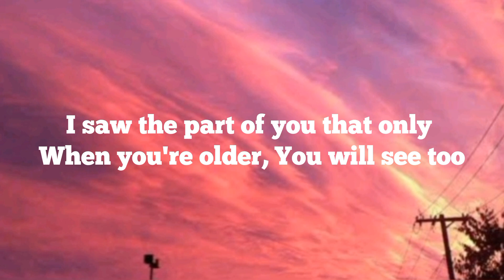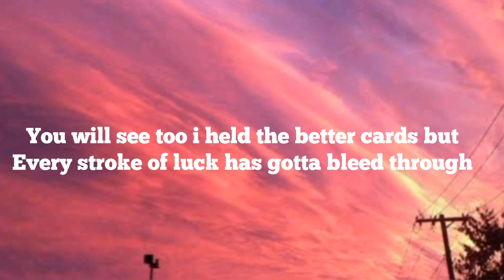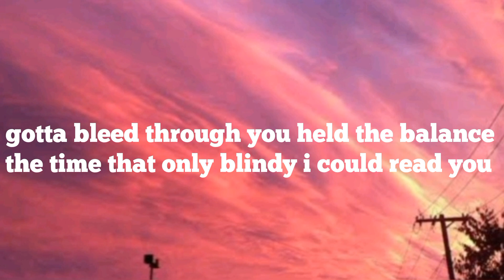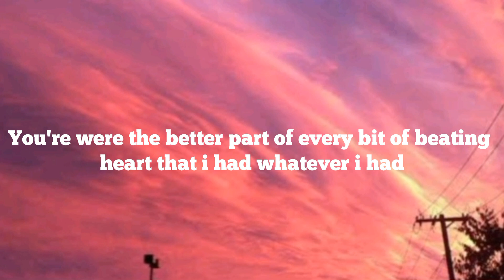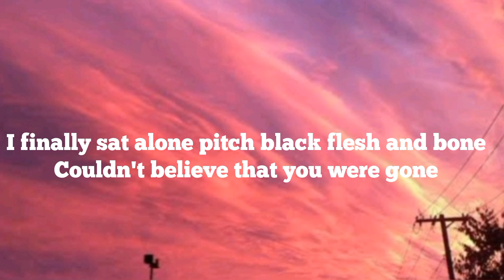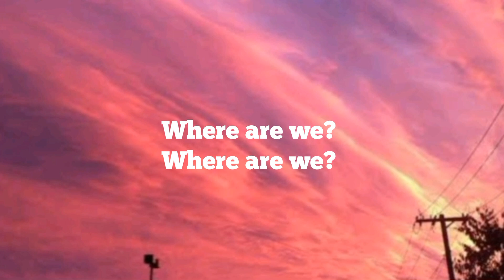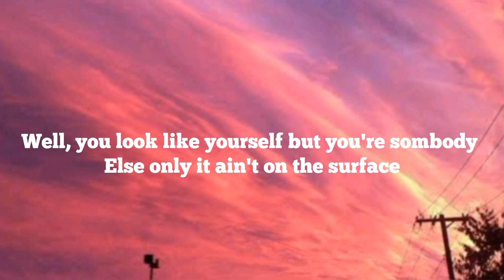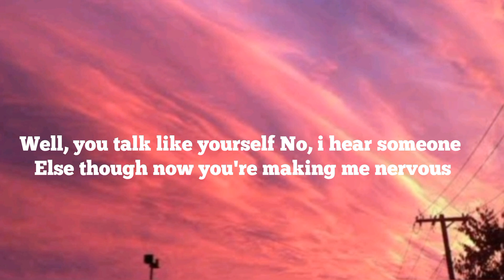Flora Cash - You're Somebody Else (Lyrics)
Credit - Flora Cash